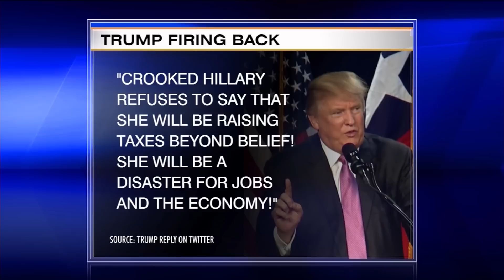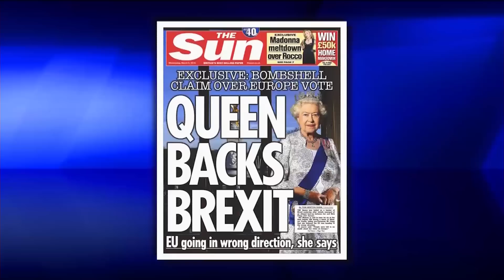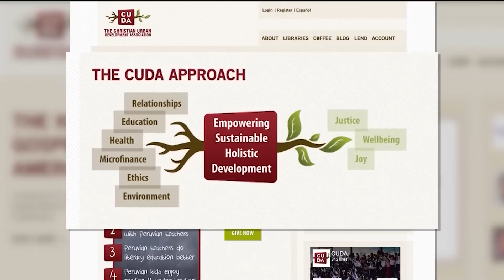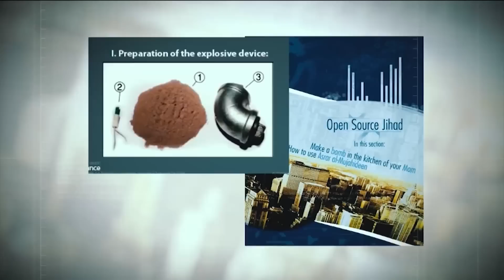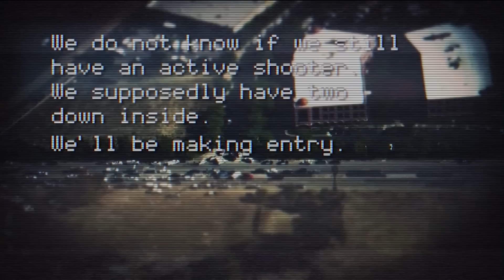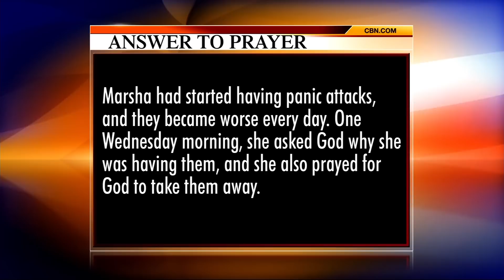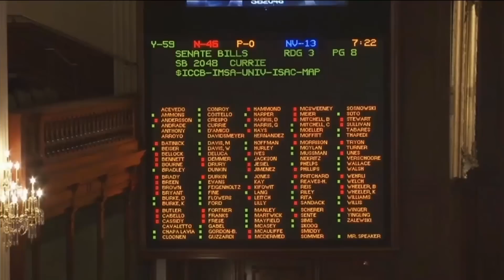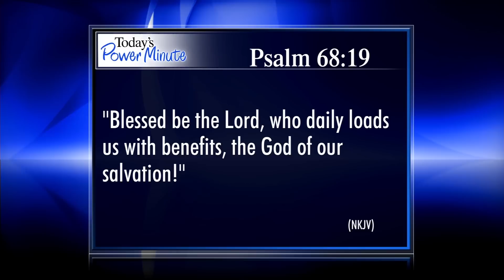The 700 Club - June 22, 2016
A victim of the San Bernardino attack tells her harrowing story. Plus, a couple nearly loses their dream home, but saves it by making a simple promise.